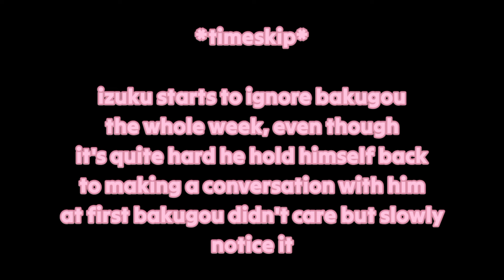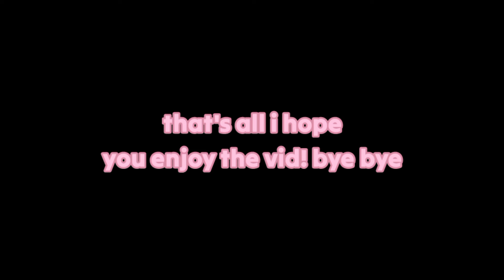"Why are you ignoring me?" bkdk//gacha//mha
૮₍⑅˶•▿•˶⑅₎ა 🍮

music i use for the vid𓆩♡𓆪

✮quickly reminder stay hydrated

ʚ♡ɞ my roblox k0qaine/komii

plushies # 2112
( i'm not that active in discord but u can chat me there^⁠^ )

︵‿︵‿ʚ♡ɞ‿︵‿︵
 ଘ(੭˶ˊᵕˋ˶)੭~thank 4 watching! lub sumii